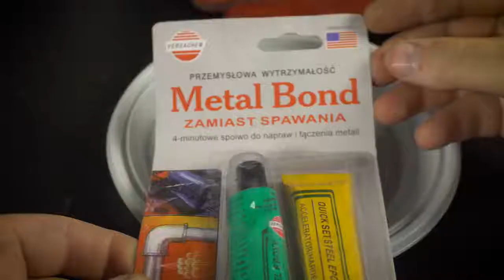How to make a lighter that Supposedly burns without fuel!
Lighter made from brass and aluminum